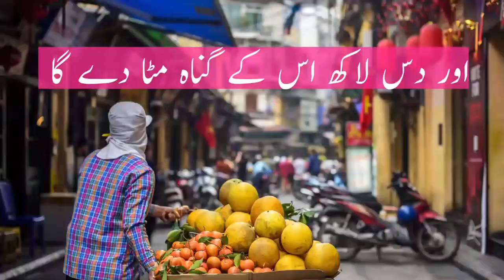Bazar Main Dakhil Hote Waqt Ki Dua | Bazar me Dakhil ho to ye Dua Parhen | Dua When Going To Market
Bazar ki taraf jate waqt is dua ko kam se kam ek (1) bar padhne ka mamul bana lijiye.

Laa ilaaha illallaahu wahdahu laa shareeka lahu, lahul-mulku wa lahul-hamdu, yuhyee wa yumeetu, wa Huwa hayyun laa yamootu, biyadihil-khayru, wa Huwa alaa kulli shay in Qadeer.

None has the right to be worshipped but Allah alone, Who has no partner. His is the dominion and His is the praise.

Bazar shaitan ki masjid mani jati hai. Uska adda mana jata hai. Ye un fitnon bhari jagah mein se ek hoti hai jahan gunah aam hote hai. Bazar me jane ki dua ko parhkar jo shakhs bazar mein dakhil hota hai. ALLAH use aisi jagah par bhi sawab se nawazta hai.

Salim bin Abdullah bin Umar ne apne walid se unhone apne dada se bayan kiya hai ke Rasoolullah ﷺ ne irshad farmaya:

“Jisne bazar mein dakhil hote waqt ye dua padhi, “La Ilaha IllALLAHu Wa’hdahu La Shareeka Lahu Lahul Mulku Walahul ‘Hamdu Yu’hyi Wayumeetu Wahuwa ‘Hayyul La Yamootu Biyadihil ‘Khairu. Wahuwa ‘Ala Kulli Shay’in Qadeerun”, (ALLAH Ke Siwa Koi Ma’abud nahi, WO Akaila Hai, USKA Koi Shareek Nahi, USI Ka Mulk Hai Aur USI Ki Ta’areef Hai, WO Zindah Karta Hai Aur Maarta Hai, AUR WO Zindah Hai Kabhi Nahi Marega, Bhalayi USI Ke Hath Mein Hai Aur WO Har Cheez Par Qaadir Hai).

Tou ALLAH Ta’ala uske liye das lakh nekiyan likhta hai, aur uski das lakh buraiyan mita deta hai, aur uske das lakh darje buland farmata hai.”

Darjah: Da’if (Darussalam)

Reference : Jam’i At-Tirmizi 3428

It is stated in the hadith that if a person reads the above dua in the market place, Allah writes ten lakh rewards for him and forgives ten lakh sins and raises his status by ten lakh and a house is prepared for him in Jannah.

Ahadees ki roshni mein is dua ki badi fazilat payi jati hai. Padhne par savab bhi khoob hasil hoga aur har khasaare (nuqsan) aur shaitan se mehfuz bhi rahenge, Aameen.

Bazar Main Dakhil Hote Waqt Ki Dua | Bazar me Dakhil ho to ye Dua Parhen | Dua When Going To Market | Learn Islam